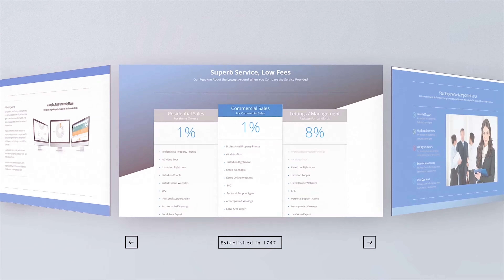House for Sale Please Call 01633 243515